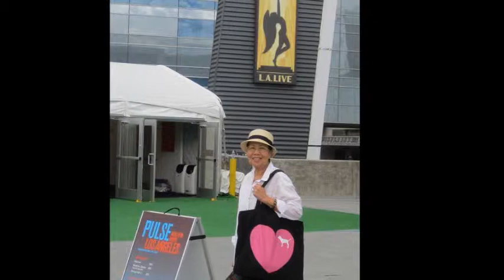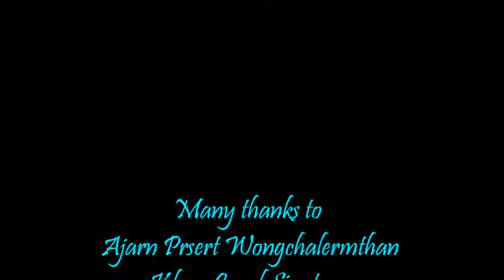Banana & Banana Blossom 2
My Art Project of Banana & Banana blossom in Los Angeles, California.